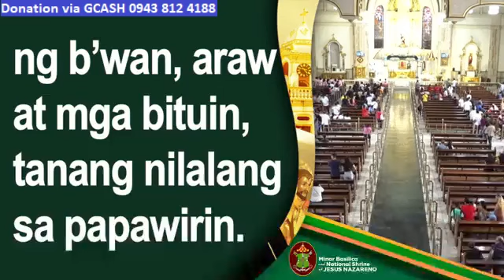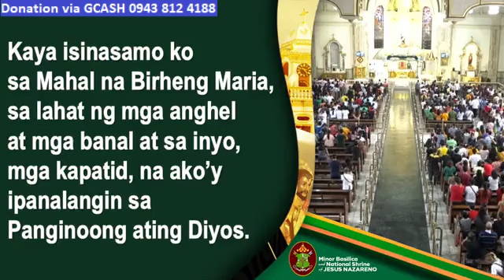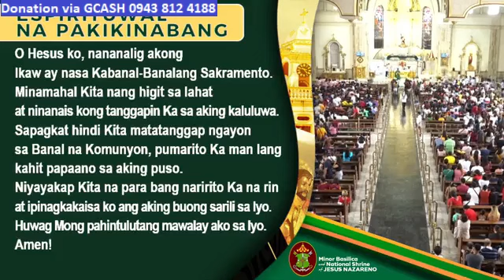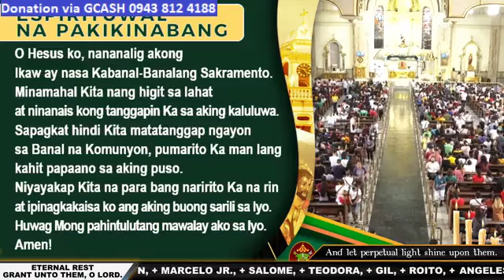QUIAPO CHURCH LIVE TV MASS TODAY 10:00 AM NOVEMBER 05, 2023 SUNDAY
Rev. Fr. Vladimir Echalas, SOLT…